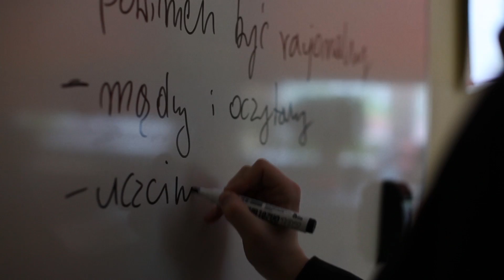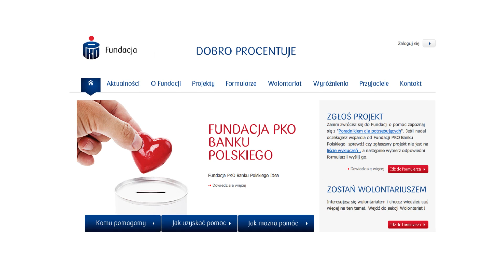Akademia Nowoczesnego Patriotyzmu - o Nas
Wideo przedstawiające Akademię Nowoczesnego Patriotyzmu. Skąd wzięła się Nasza idea, jak wygląda projekt i jaki jest Nasz cel.
Jeżeli los Polski nie jest Ci obojętny i chcesz coś dać od siebie innym, zapraszamy do Nas! Wystarczy odwiedzić stronę i napisać do jednego z koordynatorów.

Równocześnie zapraszamy także do kontaktu przez Facebook'a gdzie należy napisać prywatną wiadomość.

Do zobaczenia! :)